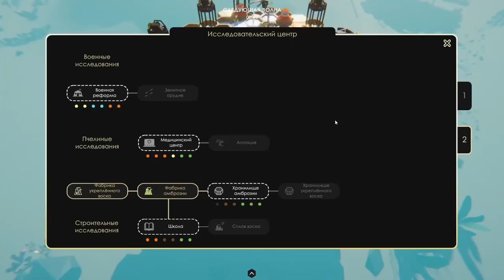СТРЕКОЗЫ С БАЗУКОЙ VS ПЧЁЛЫ С КОПЬЯМИ Bee Island